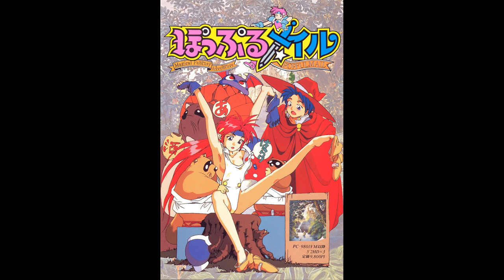Popful Mail (PC-98) - Treasure Chest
Composer: Falcom Sound Team J.D.K. (Mieko Ishikawa and/or Atsushi Shirakawa)
Source: Gamerip (through Hoot)
Platform: PC-98